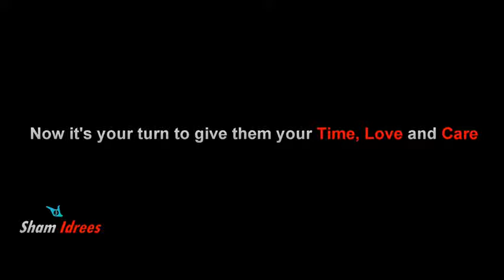Sad Reality of Old Parents